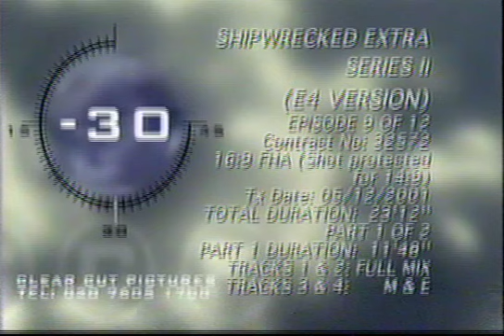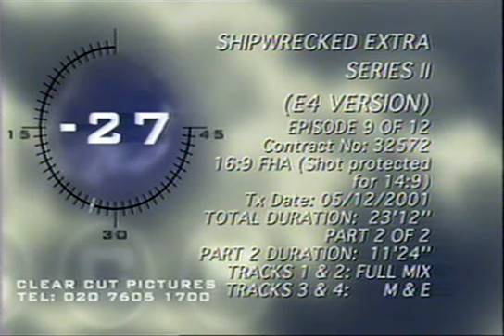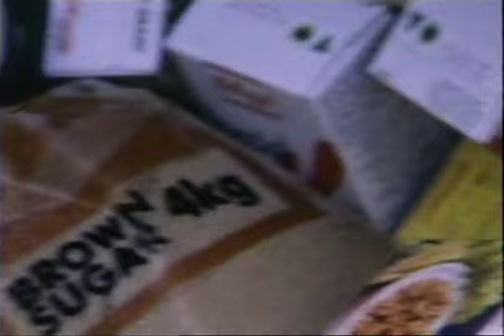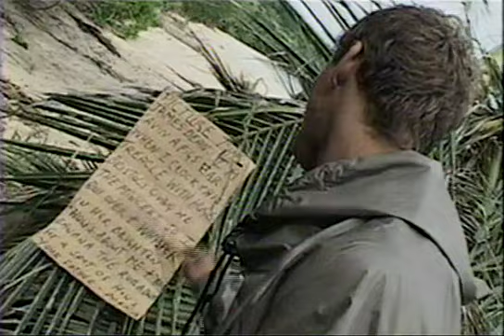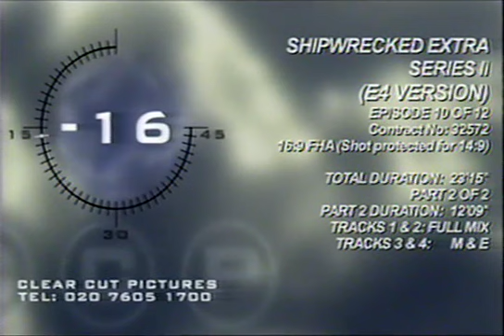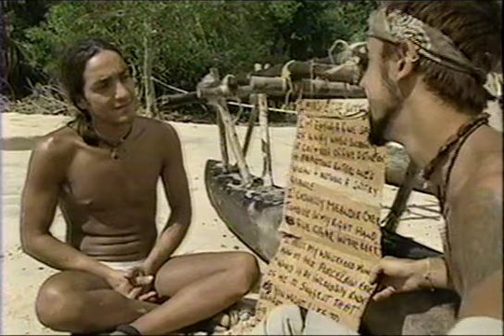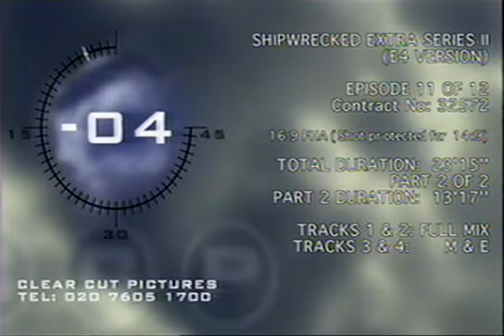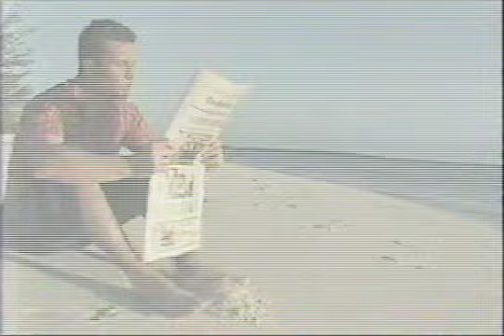SHIPWRECKED 3 EXTRAS 9 - 12